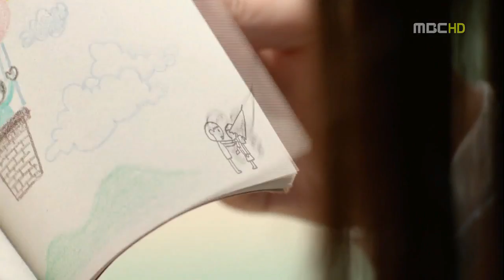►I Miss You ✿ܓ[HD]//CryCry♥•♥Han Jung Woo & Lee Soo Yeon♥•♥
KDrama: I Miss You ||보고싶다 (2013)
Actors: (Main couple)* * Park Youchuun and Yoon Eun Hye
Edit: By me(Bea)- FanMade

Hi Everyone! Have a good vision ;)

*.:｡✿*ﾟﾟ･✿.｡.:*

S Y N O P S I S: The drama revolves around a guy and a girl, who both experience a painful end to their first loves at the tender age of 15, and then meet again as adults by playing game of love hide and seek.
Han Jung Woo (Park Yoochun) has been a homicide detective for 2 years and he is looking for his childhood love, Lee Se Yeon (Yoon Eun Hye). Lee So Yeon is a fashion designer and often dream of Han Jung Woo searching for her.
Meanwhile, Kang Hyung Joon (Yoo Seung Ho) is a cold-hearted, charismatic fund manager, who tries to take revenge on Han Jung Woo because of the troubled relationship within their family